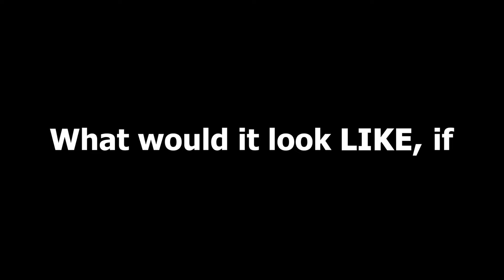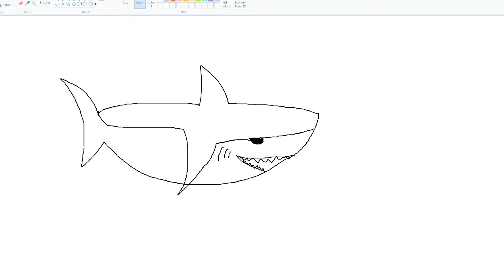WHAT HAPPENED TO CATNAP???